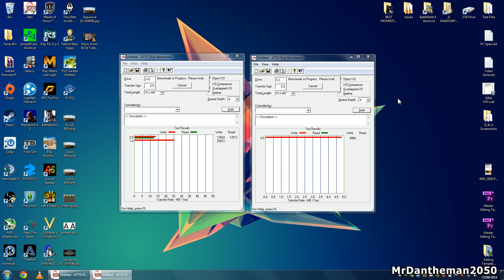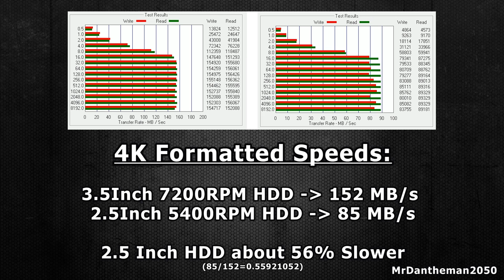3.5In 7200RPM vs 2.5In 5400RPM Hard Drive Comparison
Hi guys, In this video I do a speed comparison between 2.5inch HDD's and 3.5Inch HDD's. How slow are them 2.5Inch Hard Drives really? Enjoy guys!